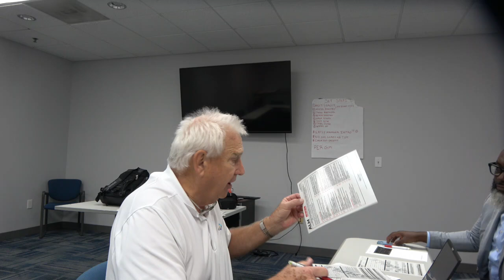Eliminating Objections by Presenting the Pencil and Closing Like Pro!